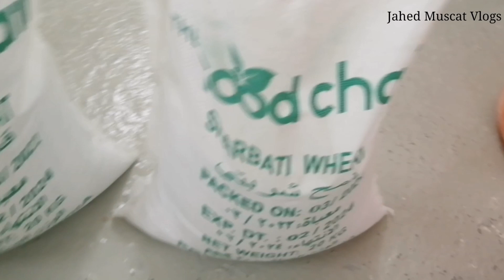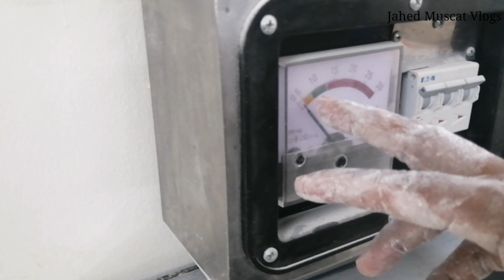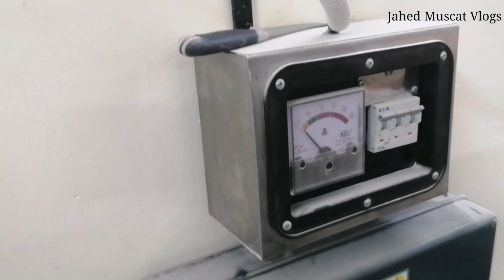Sharbati atta making video || Grainding master jahed Iqbal || Original Atta